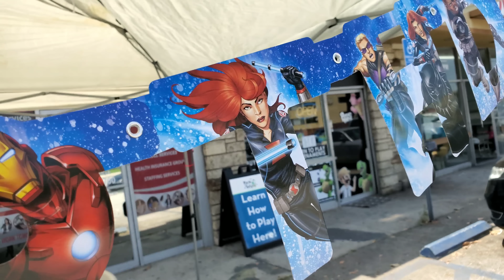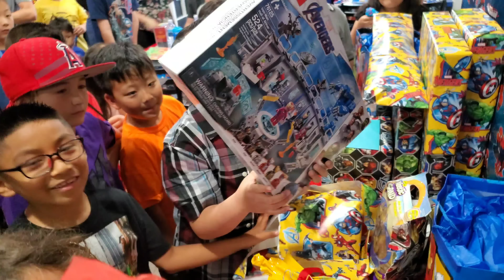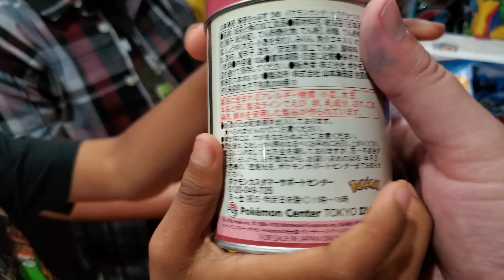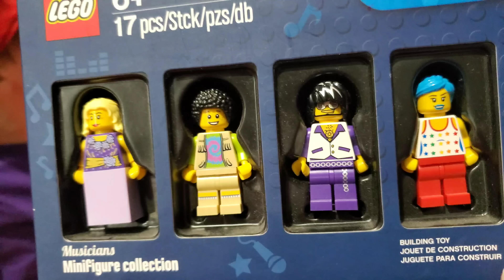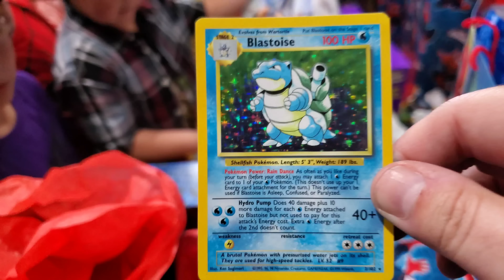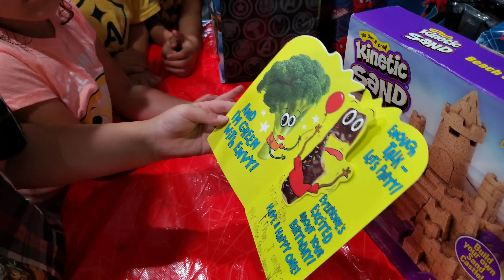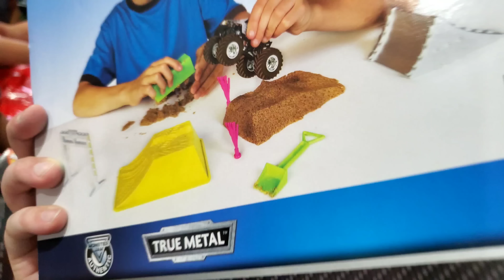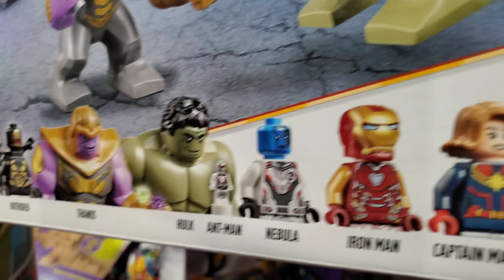ETHANS 9TH BIRTHDAY PARTY!! OPENING TONS OF PRESENTS! BIG SURPRISES, MYSTERY BOXES, CARDS & TOYS!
Today is Ethans Big Birthday celebration!! Get ready to sing Happy Birthday and open Tons of Awesome presents!! Ethan got so many suprise gifts from LEGOS to Pokemon cards and a TON of new suprise toys you probably never knew Ethan loved! Thanks so much for spending the day with us and making this Ethans most unforgettable birthday yet!! Have fun!!